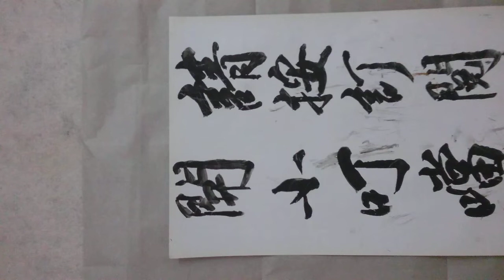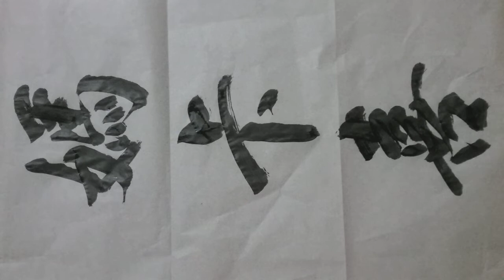洪叔从书法文字教各位马来语，耒马来西亚旅游肯定通畅无阻。